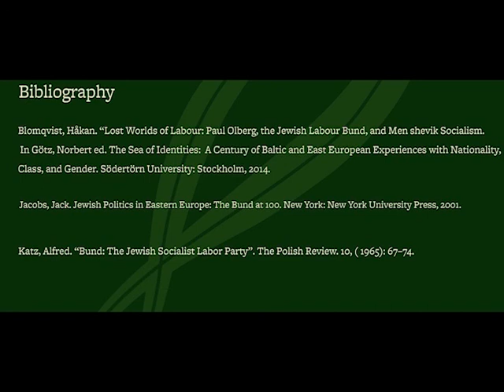Bundaim Presentation with Amir Locker Biletzki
Bunda'im is the first in a series of three screenings of the works by Eran Torbiner featuring presentations by Amir Locker-Biletzki.

The film gives a moving portrayal of the history of The General Jewish Labour Bund in Lithuania, Poland and Russia ,founded in 1897 in a small attic in Vilnius out of study circles of Jewish workers who gathered together to learn the writings of Marx, and follows this history to the last remaining branch of the Bund movement in Israel.